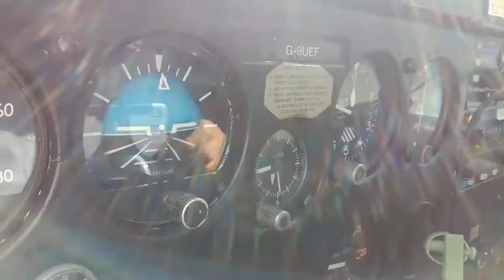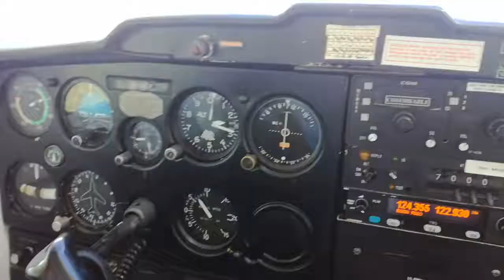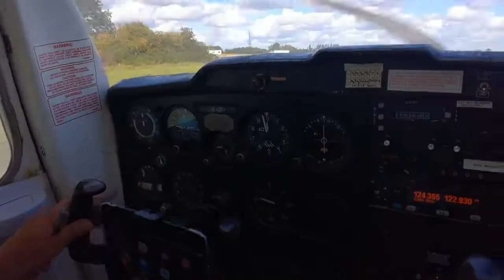Flying the wash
Forgetting the rest of the world and flying on a beautiful day over Grafham water and the wash!!!